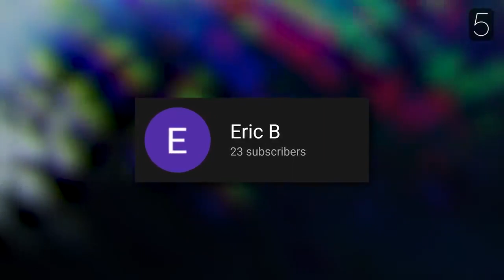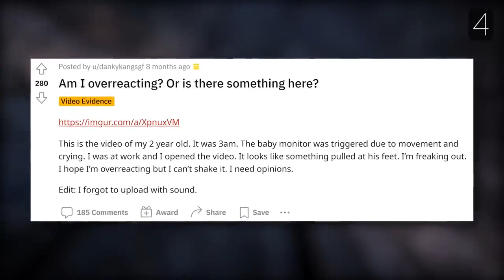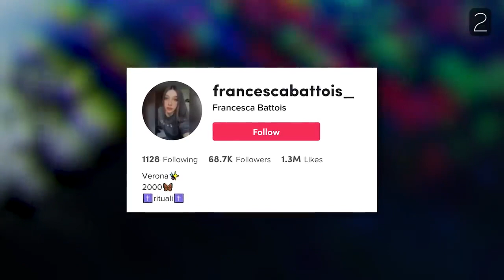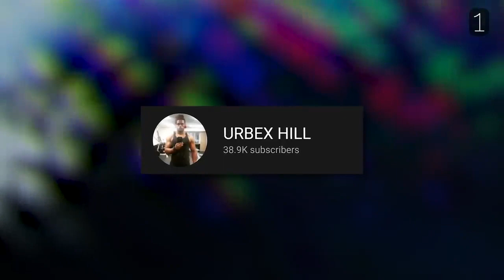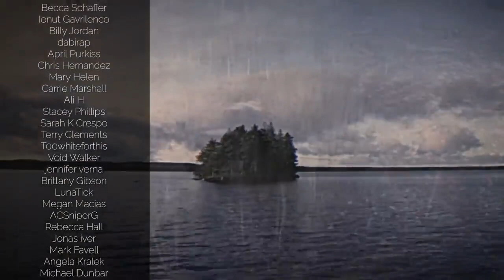Top 5 Scary Videos - That Will TERRIFY YOU!